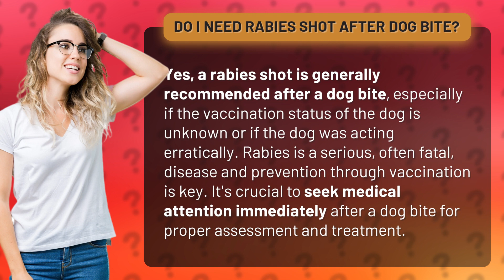Do I need rabies shot after dog bite?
Do I Need a Rabies Shot After a Dog Bite? • Rabies Shot After Dog Bite • Learn why getting a rabies shot after a dog bite is crucial for your safety and well-being. Find out the importance of seeking immediate medical attention and the risks of not getting vaccinated.